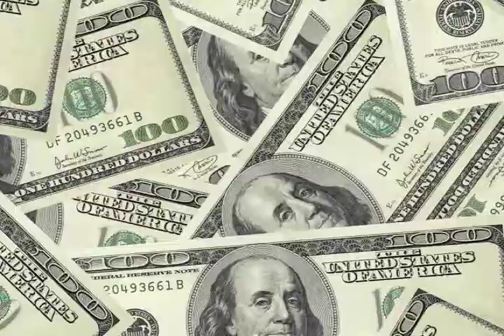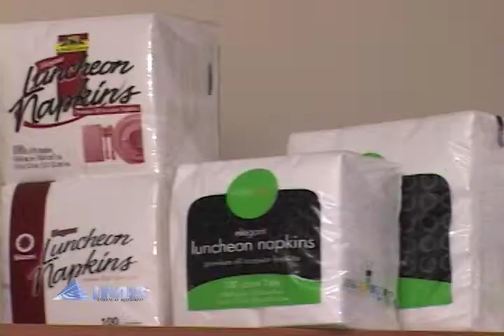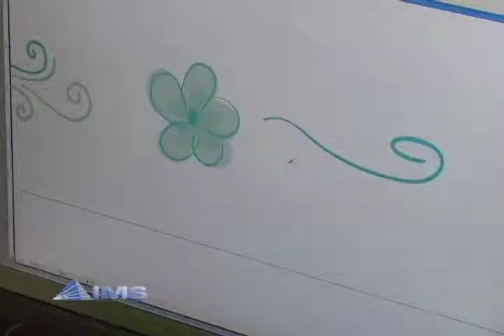IMS paper Large